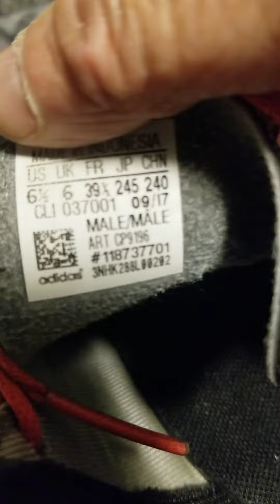Adidas Limited Edition collection soccer cleats !!